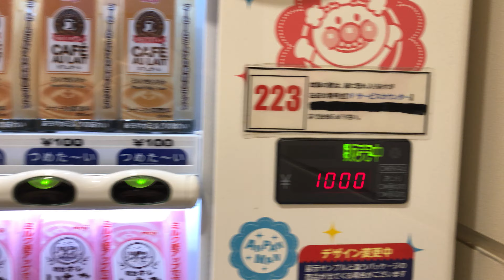【大阪市 西区】イオンモール大阪ドームシティ 明治アンパンマン自動販売機（現金で支払い）